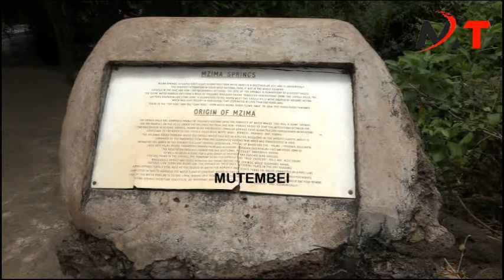Tourism CS Rebecca Miano visits the KWS Law Enforcement Academy in Manyani, Taita Taveta County.